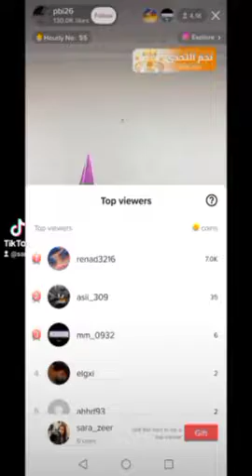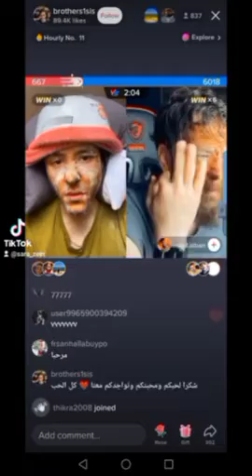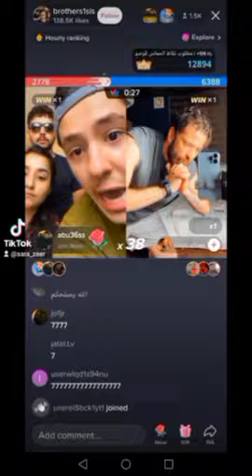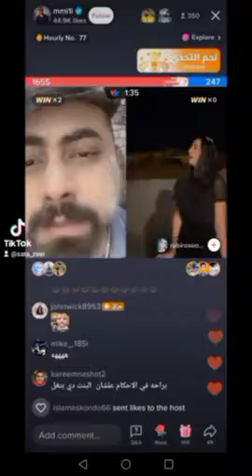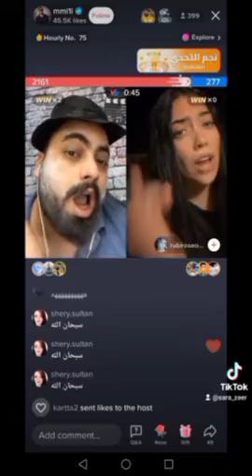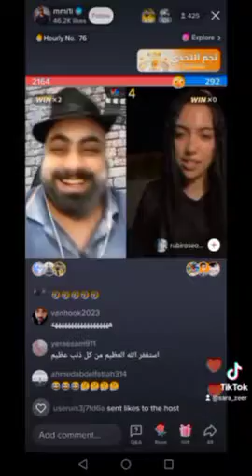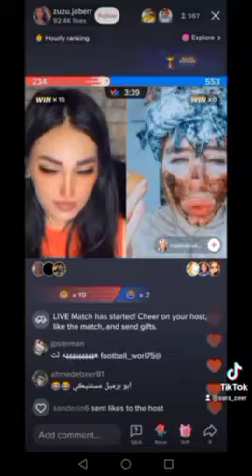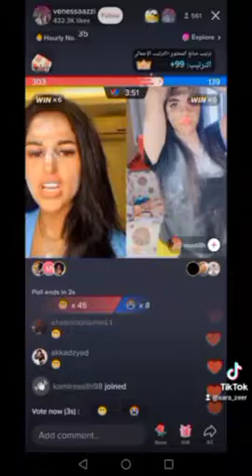مخلوقات تيكتوكية فتاكة من أعماق التيك توك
كل ما يتعلق بالسينما ببرنامج مراجعات حكي سينما مع سارة
 رعب تشويق جريمة غموض سايكو آكشن و حتى الفيديو جيمز
كوميديا و غرائب عن كل ما يخص السنما و نجوم هوليود و بوليود و العالم
جيمينغ و حكايات ألعاب
صناعة أفلام و أغاني و محتوى ترفيهي فلوقات  و برامج طبخ